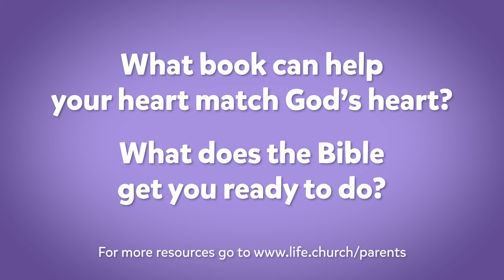Church at Home: Bible Adventure | Stones, Slings, and Giant Things: Week 4 | LifeKids Online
Your kids can enjoy the Bible! Talk as a family about how learning from the Bible helps our hearts to match God’s heart!

Watch the READ THE BIBLE Prop Talk featuring some great Bible verses for kids and a unique Picture Pass review together! It’s time for CHURCH AT HOME with your kids 2 to 4 years old!  This Bible Adventure follows Emily as she learns the Bible App for Kids story, Stones, Slings, and Giant Things, memorizes Titus 3:1, and answers the question, “How can my heart match God’s heart?”